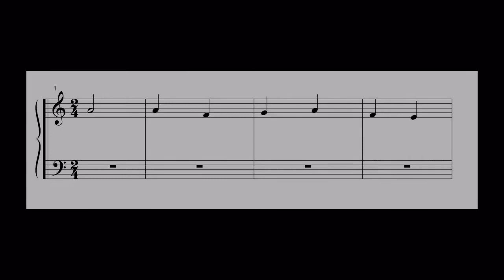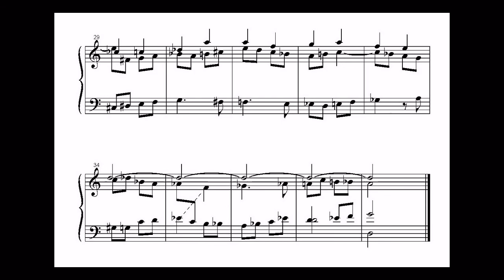J. A. PEDROSA: Fughetta super "Vater unser in Himmelreich" Op. 35, nº 1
Primera de las fughettas compuestas por el compositor hispalense, Juan Antonio Pedrosa, en su opus 35 sobre algunos de los corales luteranos más famosos. En este caso se trata de "Vater unser in Himmelreich".

Organista: Jesús Ciero.